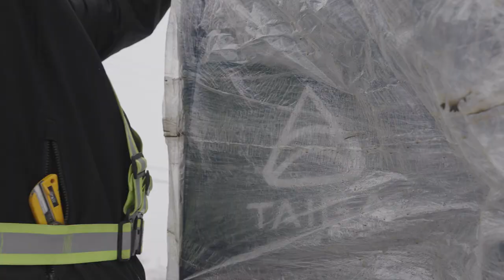First Taiga Snowmobile Charging Sites Install - Ready For Winter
The electric off-road charging network, that we announced earlier this year, welcomes the first 250-kilometer trail loop through the forests of the Mauricie and Lanaudière regions in Quebec.

The first two charging locations each feature Level 2 chargers, as well as two Level 3 DC Fast Chargers capable of recharging Taiga snowmobiles in about 50 minutes.

These two stops, installed within roughly 50 kilometers of each other, enable radial access to hundreds of kilometers of trails across picturesque Quebec.

About: Taiga is a Canadian company, founded in 2015, that is reinventing the powersports landscape with breakthrough electric off-road vehicles. Through a clean-sheet engineering approach, Taiga has pushed the frontiers of electric technology to achieve extreme power-to-weight ratios and thermal specifications that outperform comparable high-performance combustion powersports vehicles.  The first models released include a lineup of electric snowmobiles and personal watercraft to deliver on a rapidly growing recreational and commercial demand for those who are seeking better ways to explore the great outdoors without compromise.